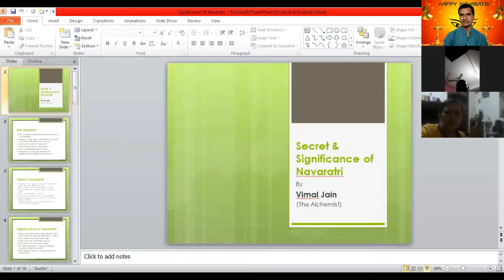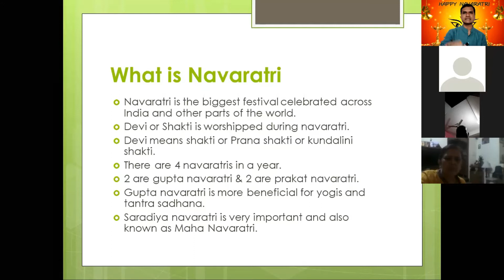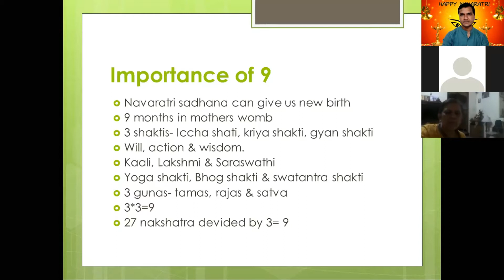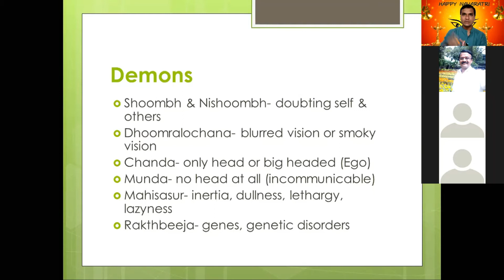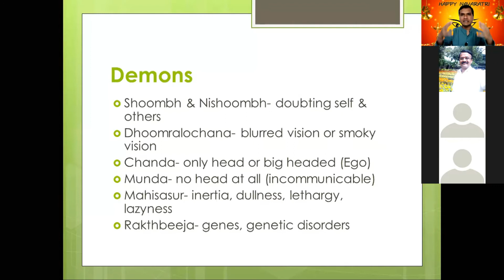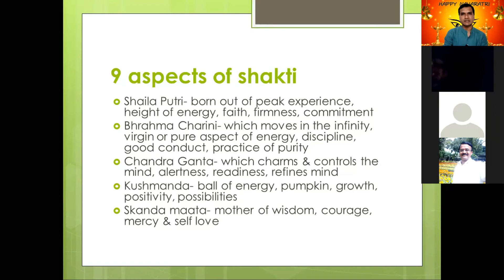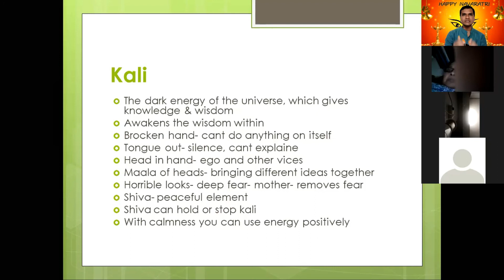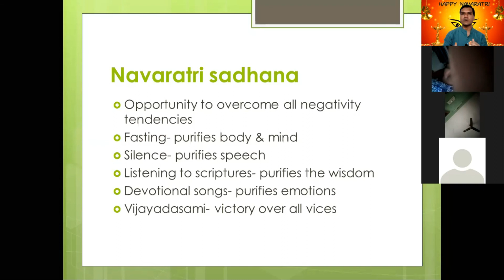Secret and Significance of Navaratri | Vimal Jain | The Alchemist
Buddha holistic healing centre
Bangalore
To get updates about the upcoming seminars, and workshops by Vimal Jain, please msg to 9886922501